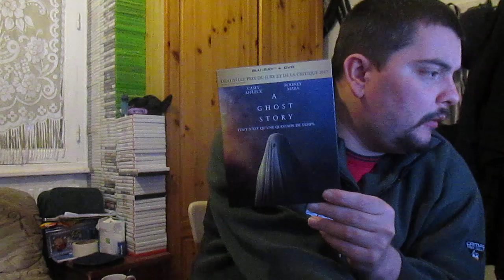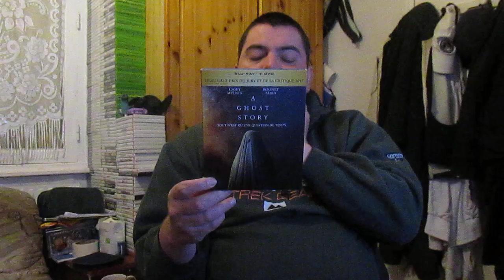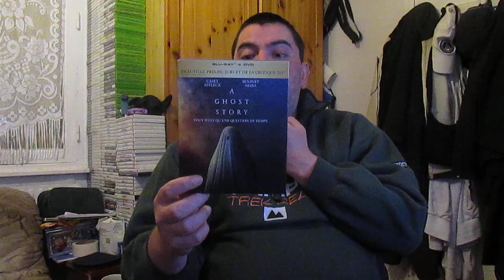Mon avis sur ce film N°29 ( A Ghost Story )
Apparaissant sous un drap blanc, le fantôme d'un homme rend visite à sa femme en deuil dans la maison de banlieue qu'ils partageaient encore récemment, pour y découvrir que dans ce nouvel état spectral, le temps n'a plus d'emprise sur lui. Condamné à ne plus être que simple spectateur de la vie qui fut la sienne, avec la femme qu'il aime, et qui toutes deux lui échappent inéluctablement, le fantôme se laisse entraîner dans un voyage à travers le temps et la mémoire, en proie aux ineffables questionnements de l'existence et à son incommensurabilité.

Date de sortie 20 décembre 2017 (1h 32min)
De David Lowery
Avec Casey Affleck, Rooney Mara, McColm Cephas Jr., Kenneisha Thompson, Grover Coulson, Liz Franke, Barlow Jacobs, Richard Krause
Genres Drame, Fantastique
Nationalité américain

Distributeur Universal Pictures International France
Récompenses 3 prix et 2 nominations